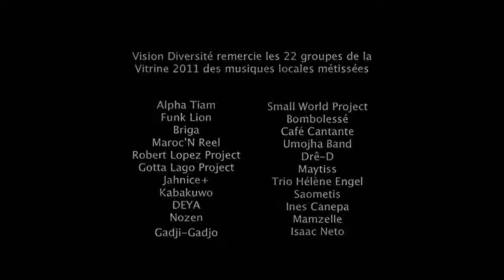Jjanice+ "Aléas" live Vision Diversité, Mtl 2011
Extrait live de la prestation de Jjanice+ lors du Grand rendez-vous des musiques métissées.
Événement organisé par Vision Diversité
À l'Astral, Montreal, Qc
20 novembre 2011